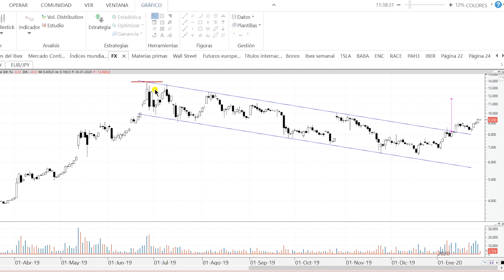Videoanálisis del bitcoin activo refugio ante la incertidumbre mundial